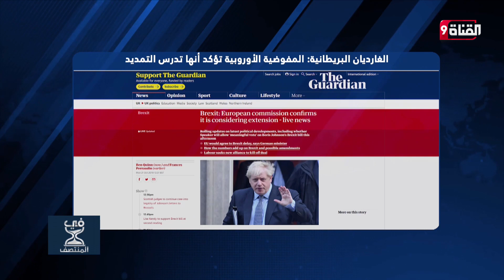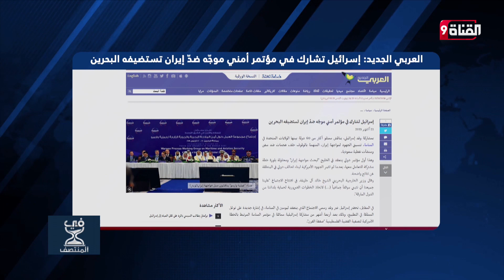لماذا تخشى إيران من الإنسحاب الأمريكي شمال سوريا؟